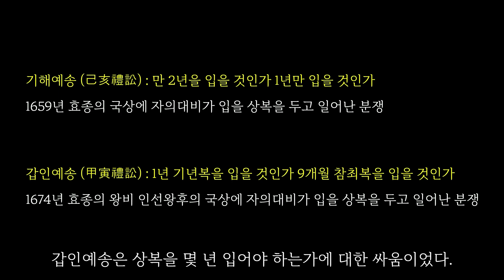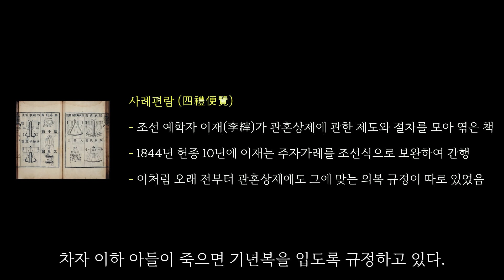예송논쟁은 왜 왕의 정통성을 위협했을까?!